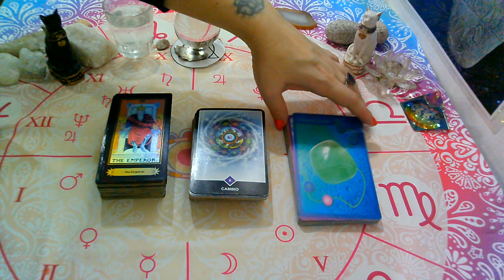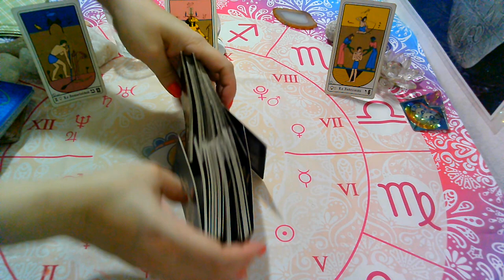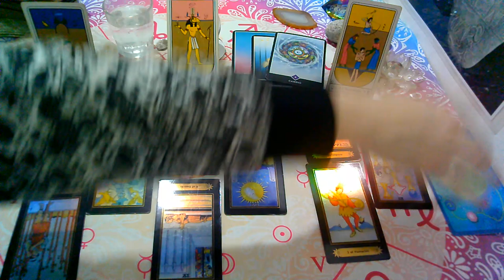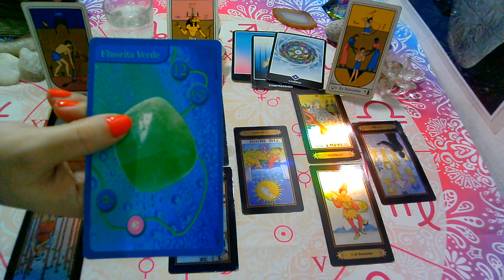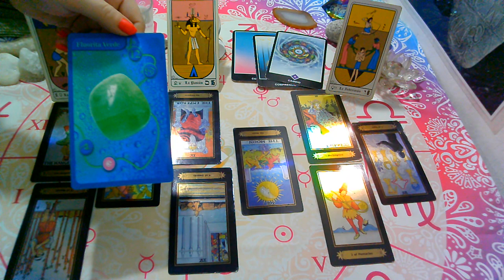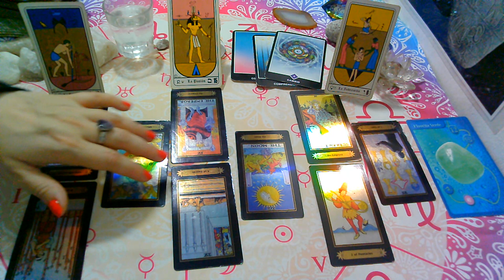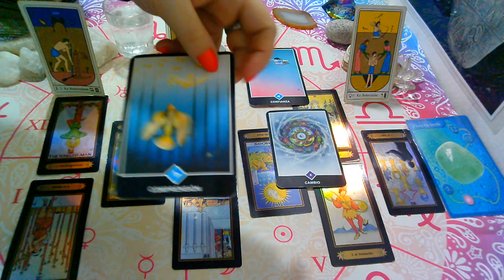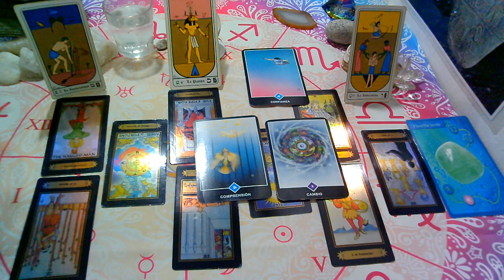MAYO 2020*ARIES*♈😍Piensa en vos"EX PAREJA" Que siente?Que piensa?Que hara(2da Quincena)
💜FanPage FACEBOOK :
@Supernova tarot

Creative Commons.